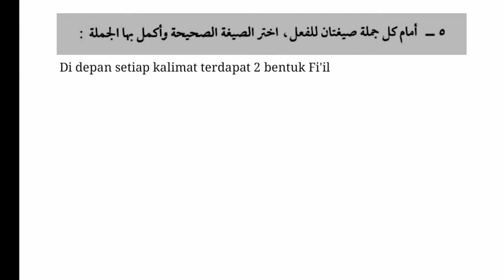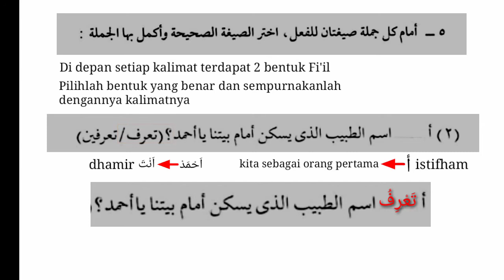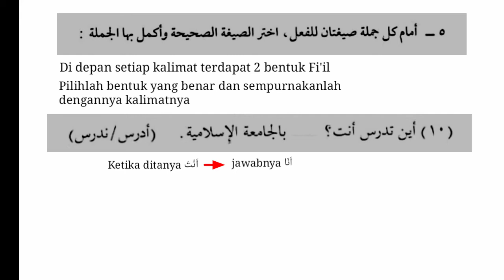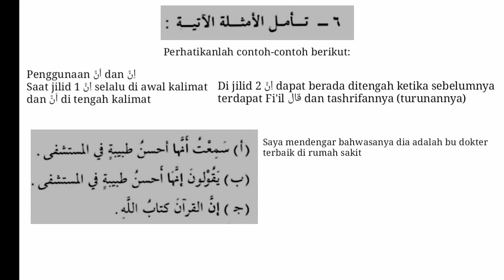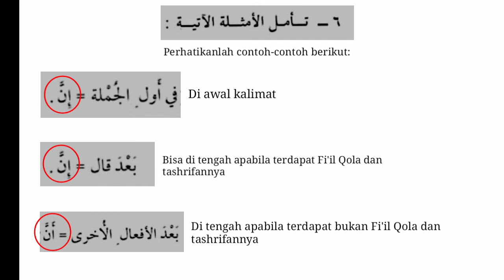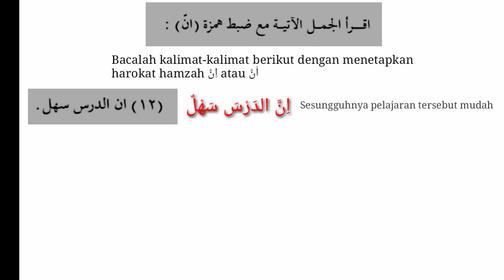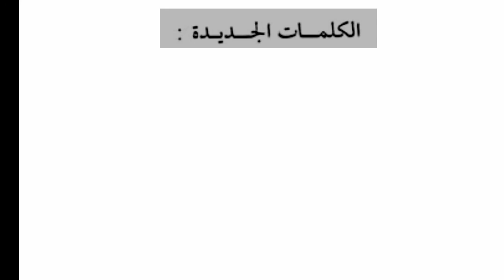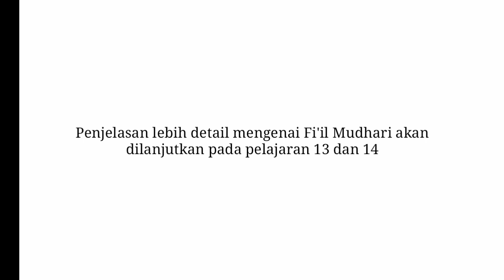Rangkuman fiil mudhori, Penggunaan إنَّ dan أنَّ, Nama- nama hari dalam sepekan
Kitab Rujukan Duruusullughah Al 'Arabiyah Jilid 2 - Pertemuan 23  (Dars 12 - part 2)